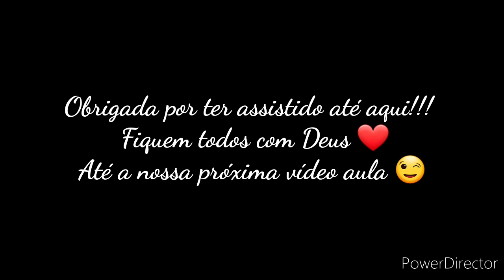ENFEITE DE PORTA ESPELHADO | pintura + decoração